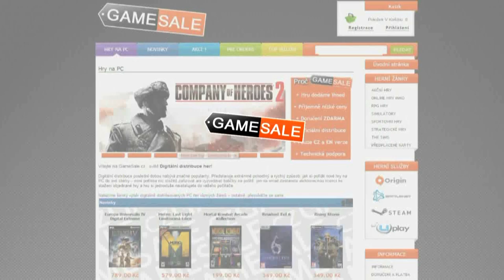Český GamePlay | Ghosts | MaSaCz & Hudík | KEBAB DO RUKY #24 | Gun Game :) | HD - 720p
Ahoj :)
Díky moc :)

Song v intru: Paul Atrocity - We Going On